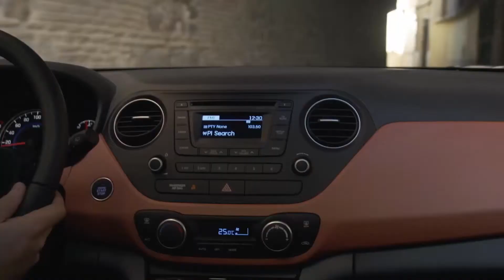NUEVO HYUNDAI i10